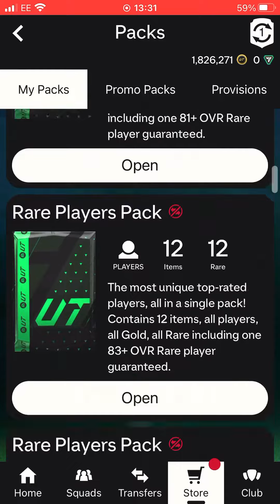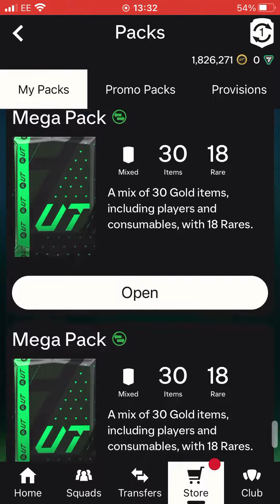On Friday we go big